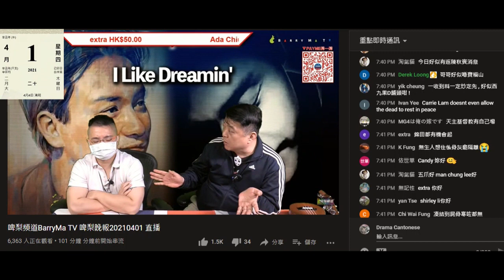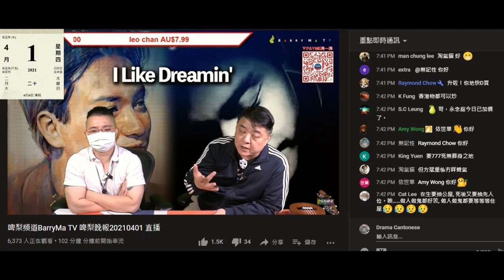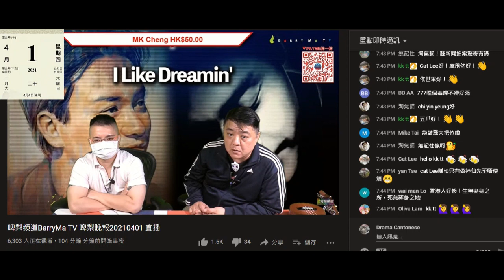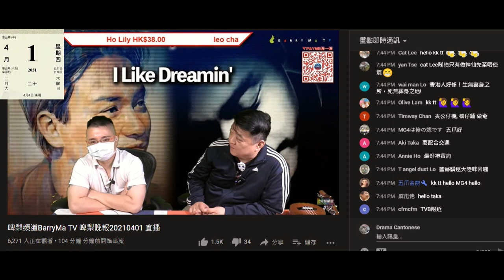20210401 啤梨晚報撚屌馬健賢鳩吹當年用8萬8買咗永念庭啲腦殘而家可以15萬放出去，又吹啲腦殘肯補錢就升到18萬，又吹跟個強國爛臭賤閪手上有好多貨，打女人偷錢賊林匡正又吹自己都有好多，咁撚有錢買